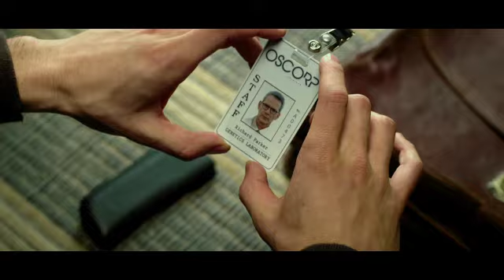THE AMAZING SPIDER-MAN - Tráiler en ESPAÑOL | Sony Pictures España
Peter Parker (Andrew Garfield) es un chaval marginado en el instituto que fue abandonado por sus padres cuando era niño y criado por su tío Ben (Martin Sheen) y su tía May (Sally Field). Además| se enamora de su compañera de instituto| Gwen Stacy (Emma Stone). Peter descubre un misterioso maletín que perteneció a su padre y emprende una búsqueda para llegar al fondo de su desaparición. Su viaje le guía directamente a Oscorp| donde le esperan una serie de sucesos que afectarán al rumbo de su vida| y deberá utilizar sus poderes para forjar su destino y convertirse en un héroe.